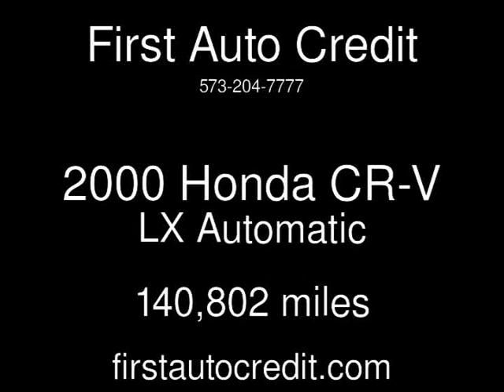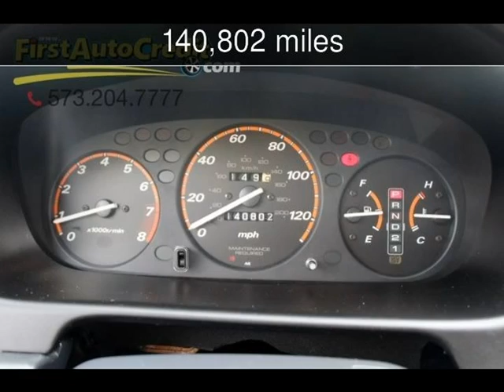2000 Honda CR-V LX Used Cars - Jackson ,MO - 2018-05-17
See more details about this used car This 2000 Honda CR-V LX with 140,802 miles is for sale at First Auto Credit.